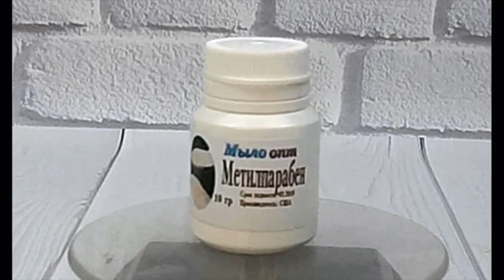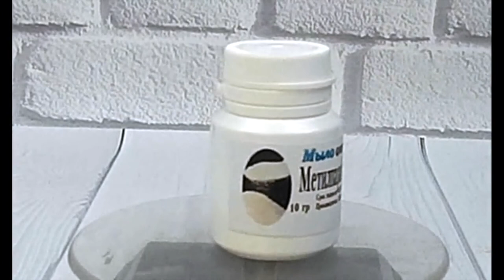Метилпарабен - консервант и антисептик // Консерванты в косметике // Косметика без консервантов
Видео обзор Метилпарабен от магазина Мыло-опт